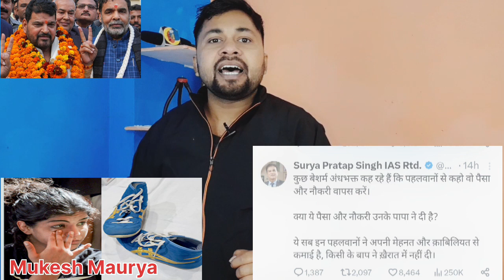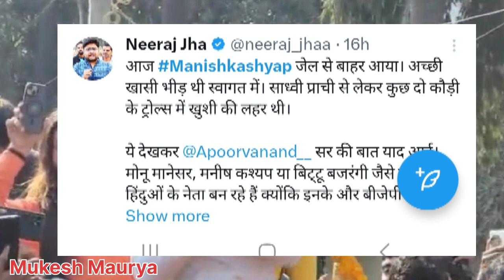Vivek Bindra पर होगी Fir, जाएगा जेल। बृजभूषण सिंह का दबदबा दो दिन में खत्म। Manish Kashyap Released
vivekbindra
| live news | aaj ki taaja
khabar

manish kashyap rihai
BREAKING NEWS
manish kashyap ka gana
vivek bindra
vivek bindra exposed
Vivek bindra reply to sandeep
maheshwari
Vivek bindra wife controversy
vivek bindra on sandeep maheshwari
show
vivek bindra marriage video
vivek bindra controversy
vivek bindra wife interview
Vivek bindra wife beating
vivek bindra wife video
vivek bindra wife viral video
vivek bindra wife fight
vivek bindra wife case newS
vivek bindra wife photo
brijbhushan singh dabdaba video
brijbhushan singh dabdaba
brij bhushan singh latest news
brijbhushan singh lallantop
brij bhushan singh live
brijbhushan singh status
brijbhushan singh shayari
brij bhushan singh live news
brijbhushan singh raj thakre
brijbhushan singh dabdaba to hai